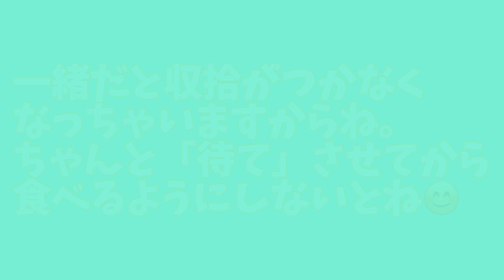パピーの食事タイム♪ちゃんと【待て】出来る？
パピーコンビのお食事風景です。
食べる前はしっかりと「待て」をさせてからね～。

動画の作成は
iPhoneアプリ「VivaVideo」さんで作成いたしました。

ＢＧＭは
「VivaVideo」さんのアプリ内の音楽と
「フリーBGM DOVA-SYNDROME」さんからお借りしました。